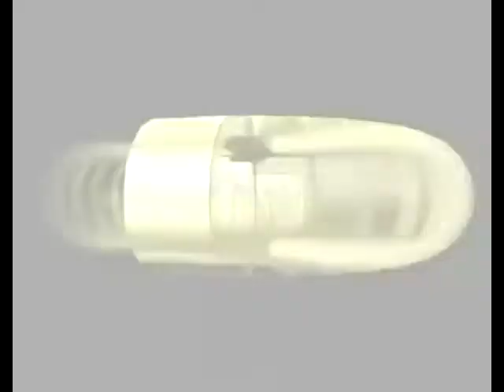Let's Play Mario Kart 64 #1 Mushroom Cup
Yeah, mein rstes Let's Play